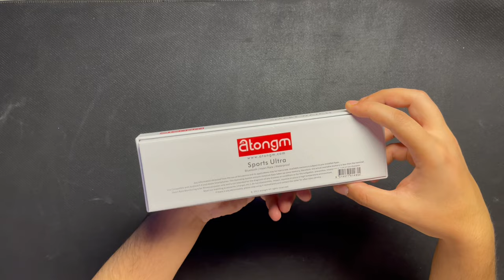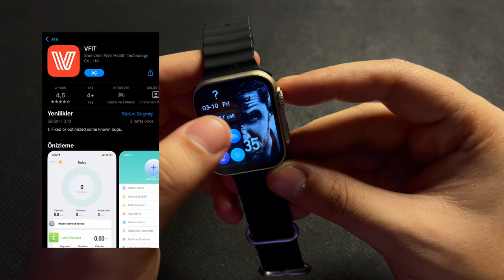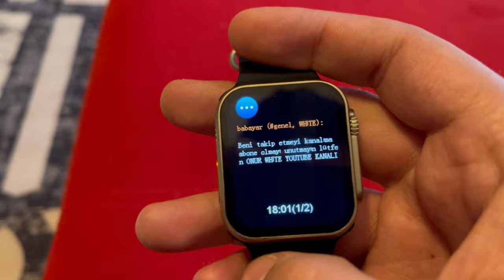Atongm Sports Watch Ultra 6 Adet Sensörlü Akıllı Saat Tasarımı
Atongm Apple Watch Ultra Sport inceledik saat 45mm kasa sahip içerisin de 2 adet oyun var ve bir çok özelliği ile apple watch ultra kendi klasmanın da bir rakip oldu diyebiliriz